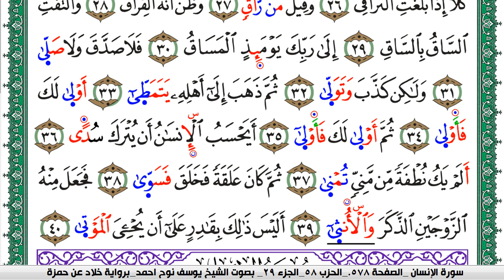سورة القيامة مكتوبة يوسف نوح احمد برواية خلاد عن حمزة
moslim,
muslim,
moslem
الاسلام,
اسلام,
المسلمات,
المسلمين,
المسلمون,
مسلم,
i am muslim,
muslim,